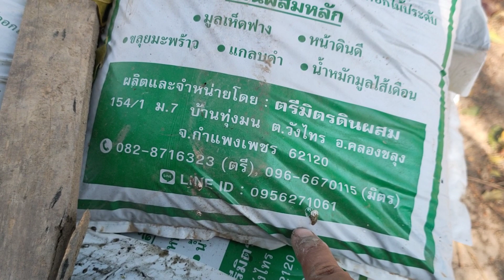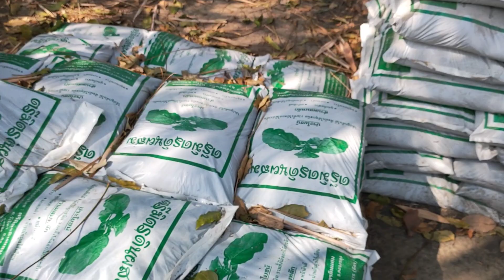ต้นหญ้าทำไมไม่ขึ้นในแปลงตอสวน mm EP.214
คุณได้รับคำเชิญให้เข้าร่วม "MM_Cactus บ้านสวนเมธมิ้น" โปรดแตะลิงก์ด้านล่างเพื่อเข้าร่วมโอเพนแชทนี้

🌵หจก. MM_Cactus ขออยู่เคียงข้างชาวกระบองเพชร

🌵ขอให้ทุกท่านมีความสุขกับการเลี้ยงต้นกระบองเพชรนะครับ...💖

🌵ช่องทางการติดต่อครับ
👉กลุ่มซื้อขายกระบองเพชร